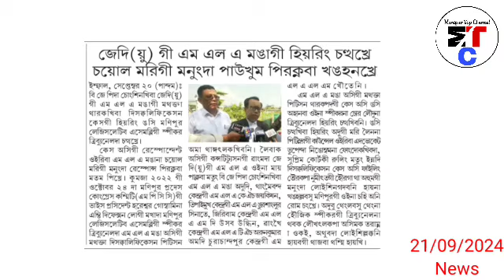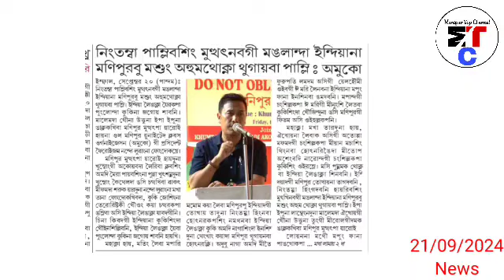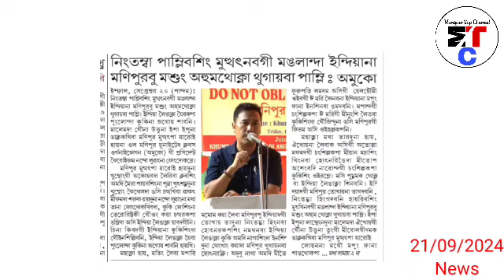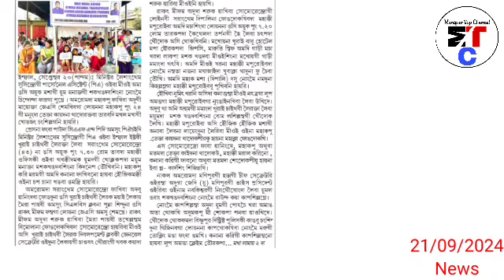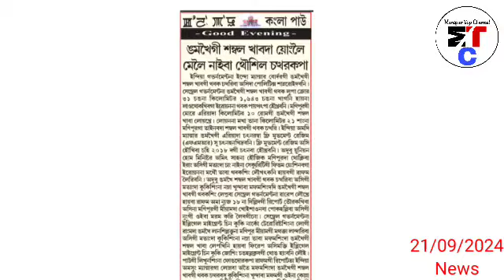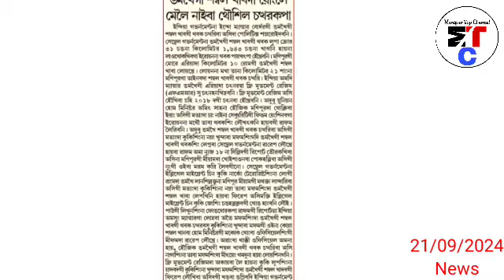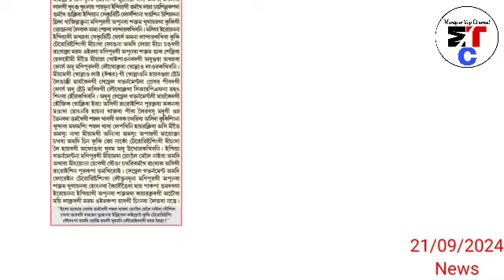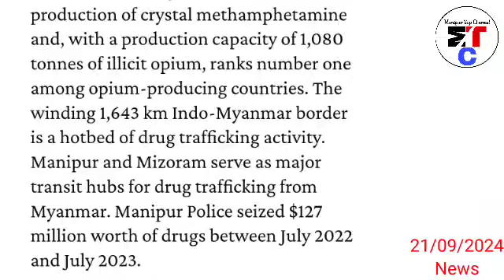21stSept.Ayuk-Drugs money na Manipur gi erang da Mei yangli -🔥Intelligence Report: Black Triangle’s